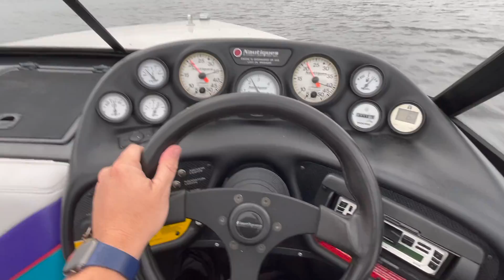Thayer Month in Video: May 2021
Cheer up everyone!  IT'S CABIN TIME!  Yes, we are in full swing and early this year with Robby and Addi hitting the water!